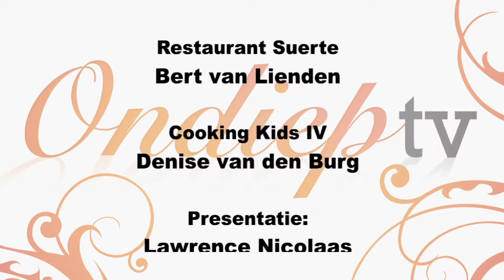Outro OTV 90